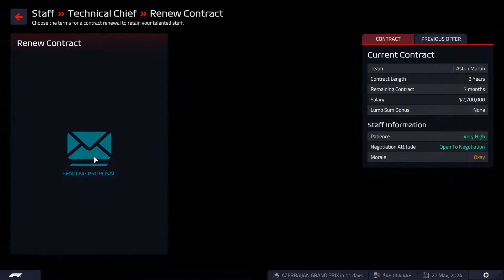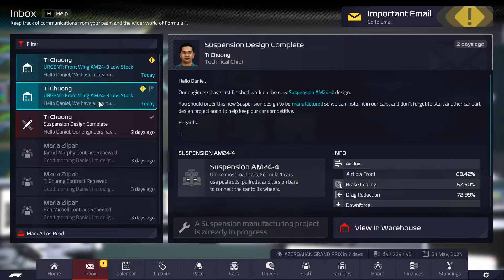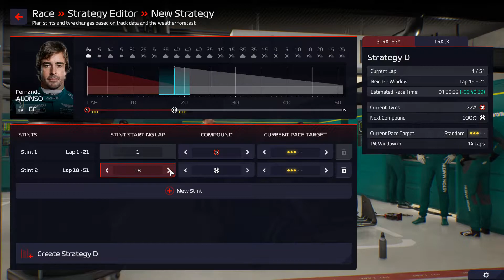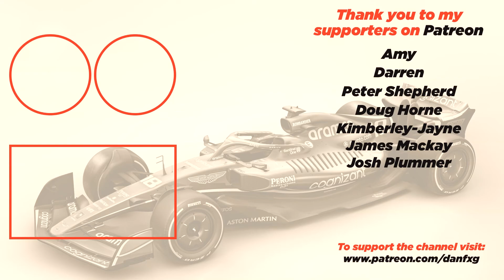F1 Manager 22 | Aston Martin Career | Consistency Is Key | S3 Azerbaijan Grand Prix | Ep.53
00:00 Intro & Team Management
08:12 Race Weekend
09:38 Qualifying
15:35 Race Set Up
17:10 Azerbaijan Grand Prix
38:40 Race Recap & Outro

Make your mark on Formula 1® in the officially licensed F1® Manager 2022. Be the boss of your chosen constructor and pick from a roster of 2022 drivers and staff.